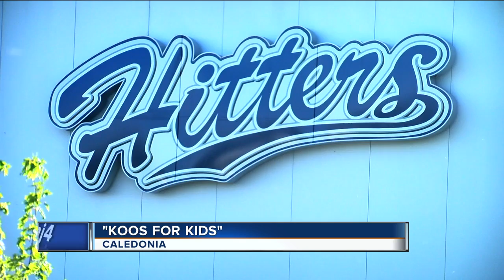Koos for Kids Event